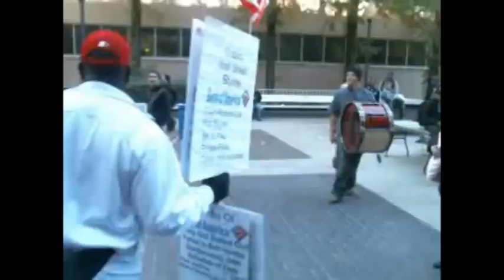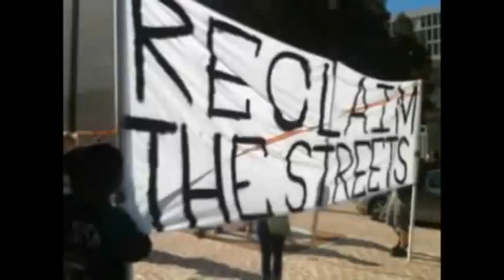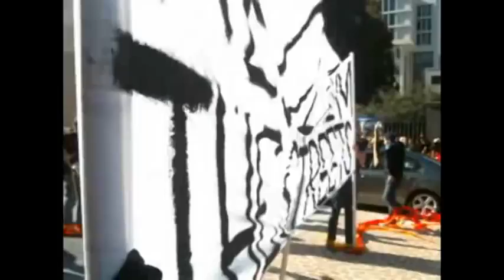Occupy Atlanta N17 arrests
This is footage from the livestream of Occupiers being arrested in Atlanta while performing a solidarity action with other occupations around the nation. A total of nine people were arrested on November 17th, 2011. Some people were literally pulled off the sidewalk and arrested for being in the street.